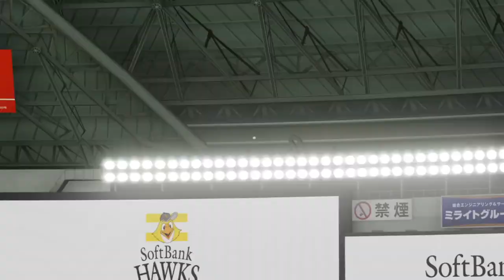歴代ソフトバンクホークス 対 歴代読売ジャイアンツ【パワプロ2020】巨人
LIVEパワプロのチームを使用させていただいております。